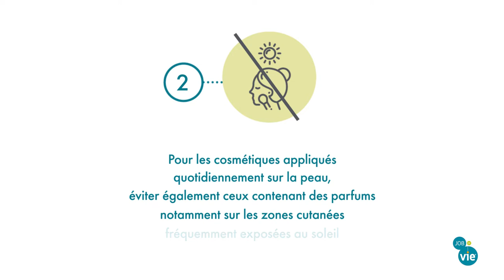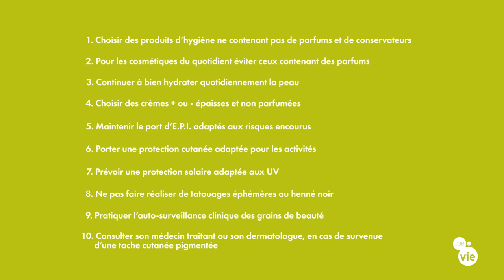10 Gestes pour prévenir des risques cutanés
Retrouvez nos gestes et conseils afin de vous protéger des risques cutanés.